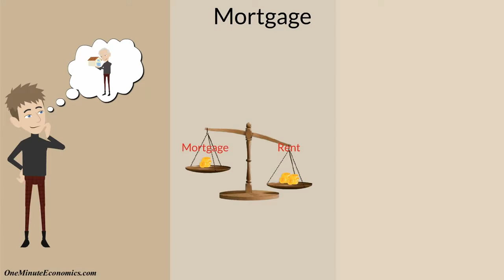72 Paying Rent vs Getting a Home Loan 'Mortgage' A One Minute Comparison